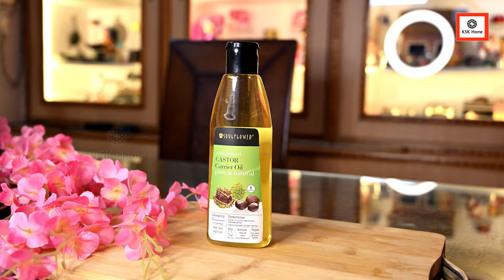కనుబొమ్మలు నల్లగా వేగంగా పెరగడం చూస్తే మీరే షాక్ | How To Grow Thicker Eyebrows Naturally and Faster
ఈ  ఆకులను రాస్తే కనుబొమ్మలు నల్లగా వేగంగా చూస్తే మీరే షాక్ అవుతారు || How To Grow Thicker Eyebrows Naturally and Faster